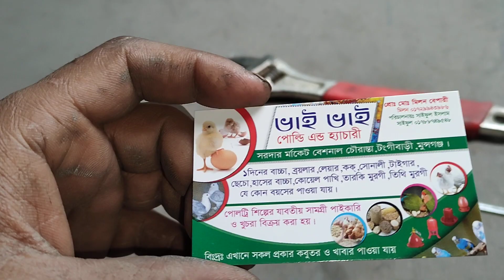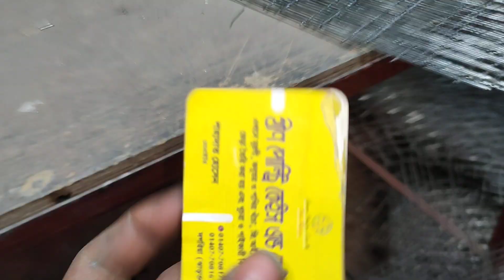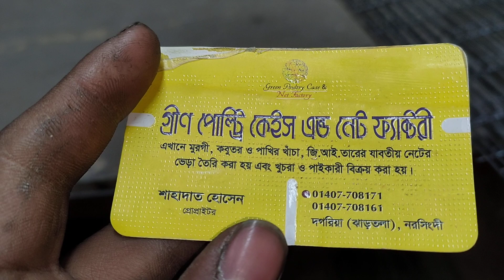খাঁচা তৈরি কারখানা যারা দিতে চাচ্ছেন | স্পট মেশিন | তার সোজা করার মেশিন | নতুন ব্যবসা করার ধারণা